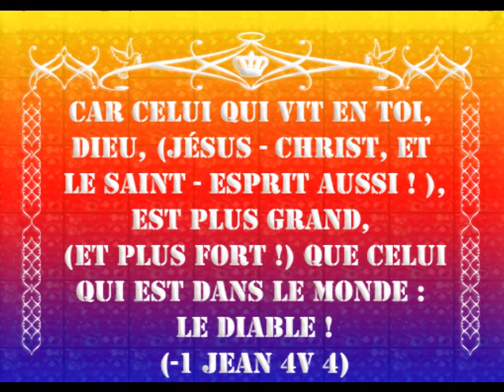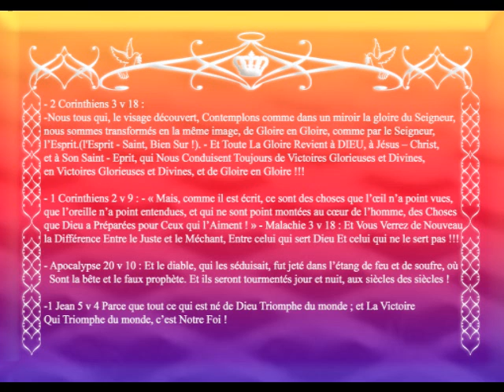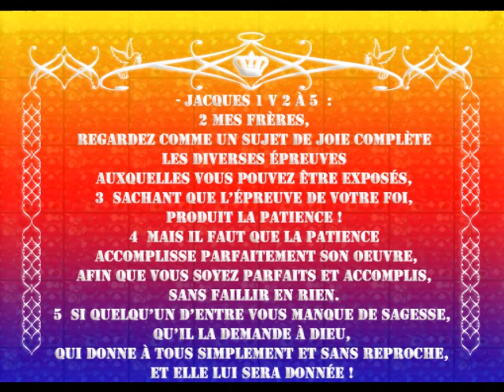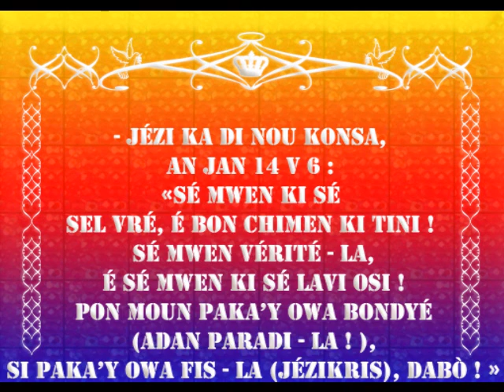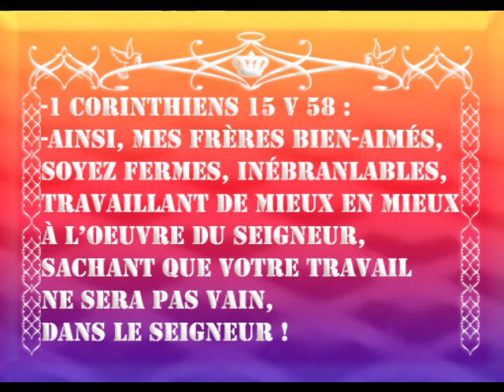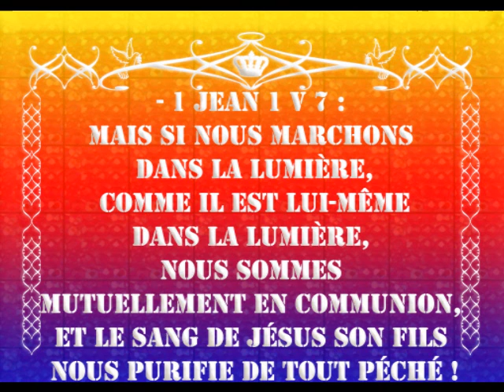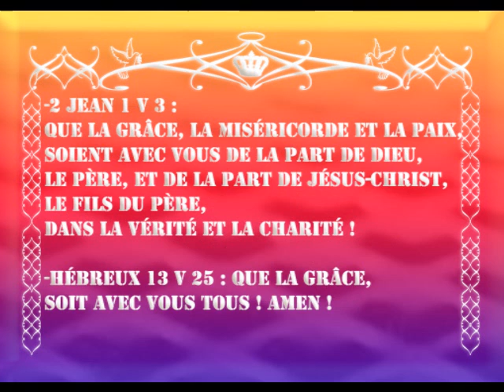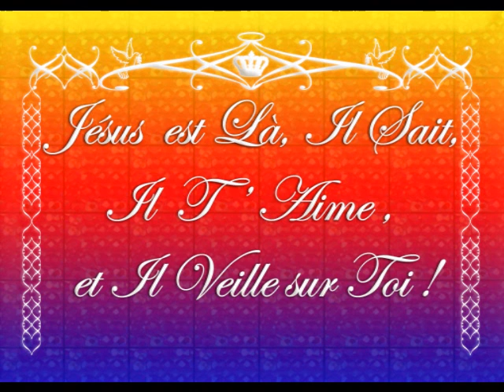NE LAISSEZ PAS LE DIABLE VOUS EGARER PAR L'AMOUR DE LARGENT ET DU MATERIEL !